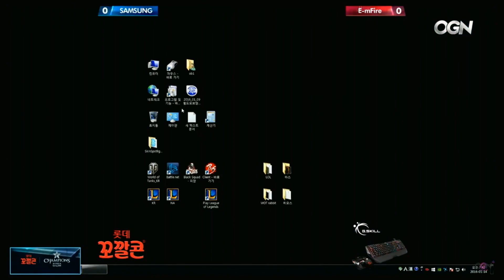Samsung Galaxy vs Najin E-mFire - Mapa 1 - LCK Spring Spring 2016 - Español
Vibra una vez más con los apasionantes encuentros de este Spring Split 2016 de la LCK, donde hemos podido ser testigos de grandes victorias e inesperadas derrotas en el duro campo de batalla de la Grieta del Invocador. Disfruta nuevamente de toda la acción de la alta competición de manos de nuestros casters Kuentin, Lucas Rojo y Sitox quienes nos comentaron y analizaron cada uno de los intensos minutos de esta jornada en vivo y en español desde nuestro canal de ESL TV España.